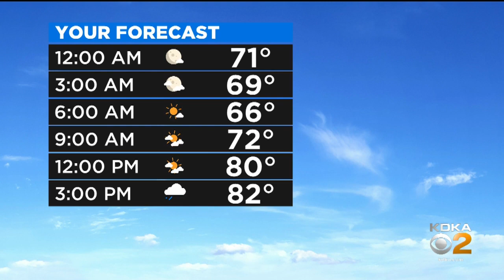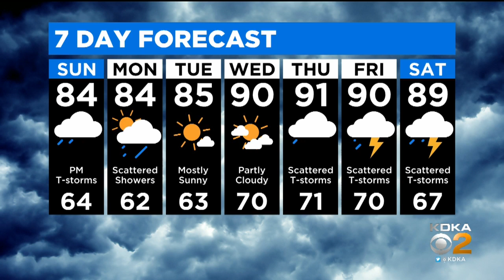KDKA-TV Nightly Forecast (7/11)